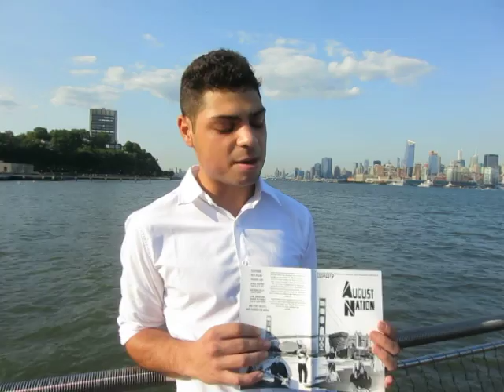AUGUST NATION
August Nation is a magazine focusing on San Francisco artists who dedicated their creative careers to changing the world.  August, the publisher, gave a quick overview during his stopover on the East coast  near NYC.